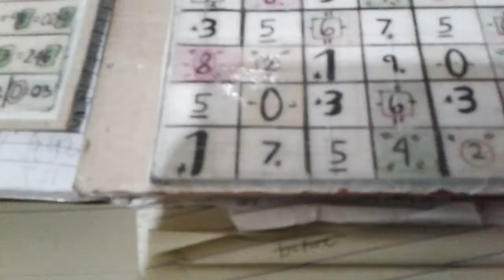9pm past result(211)(3d/swertres angle guide2020)(02/12/20)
Hero po guys past result po